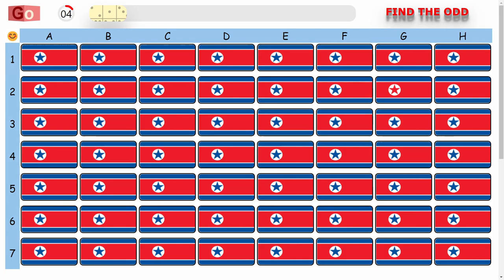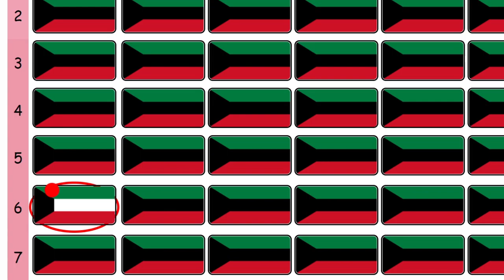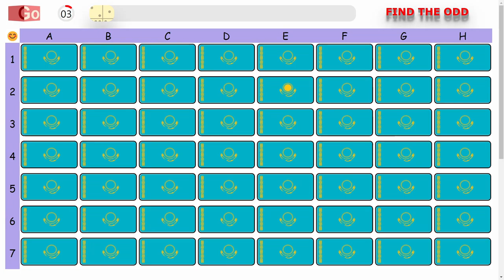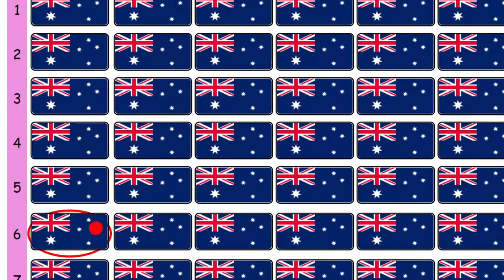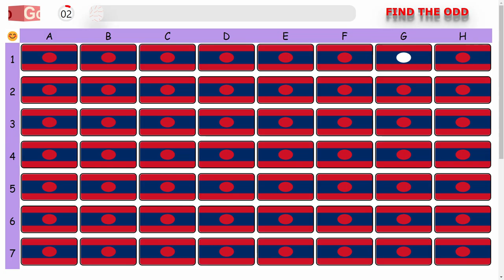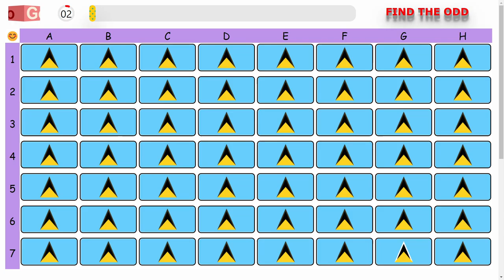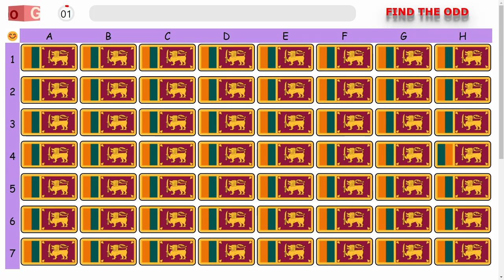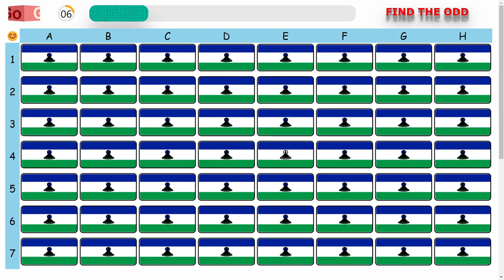Find the odd flag out | Find the odd flag Challenge #3